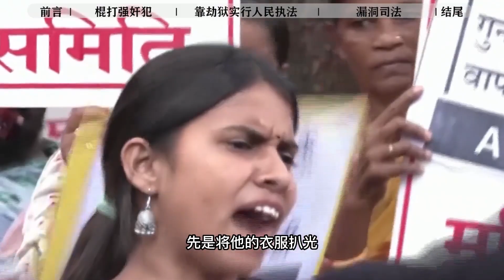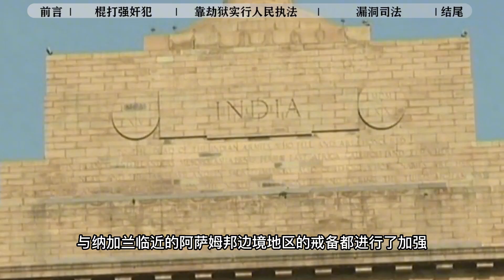4000人劫狱，最后发现是乌龙，印度私刑有多离谱？